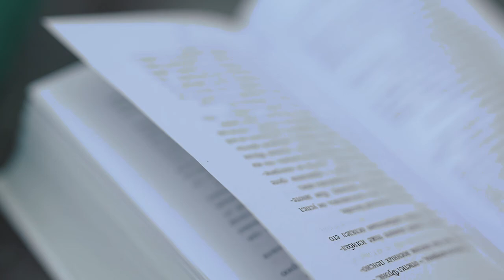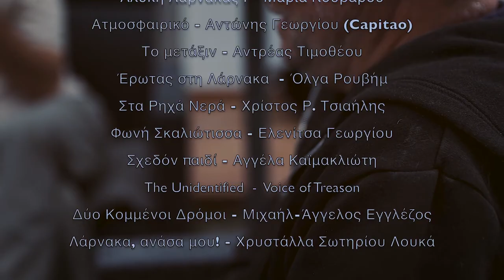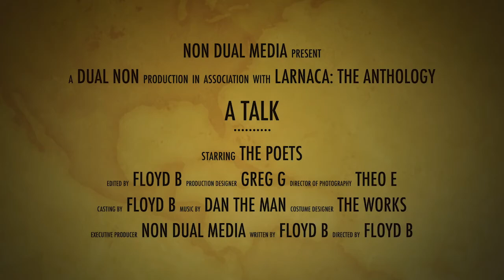Writing poetry under lockdown (Greek)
2020 was a tough year for all of us and for our poets, creativity and creation was put to the test. Listen to some of the Greek/Cypriot poems in our collection as well as three of our poets, Maria Kouvarou, Antonis Georgiou and Englezos Michael-Angelos discuss the effects of lockdown on their creative processes.

Larnaka: The Anthology will one available summer 2021, published by Armida Publications.
Credit to Non Dual Media for editing/video production.